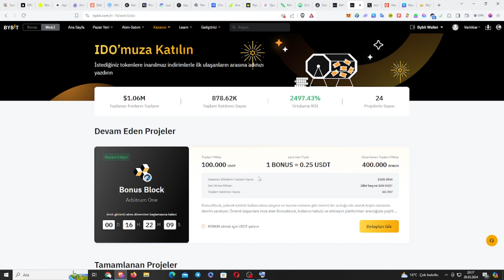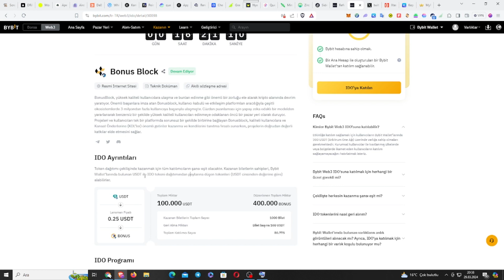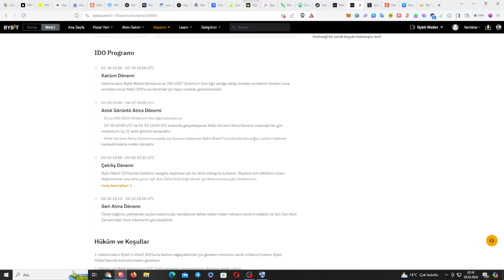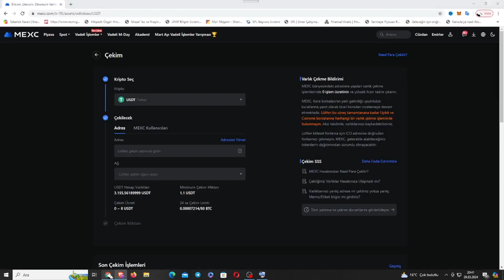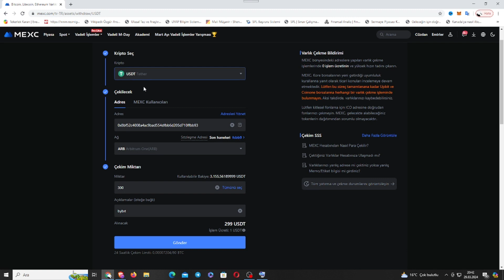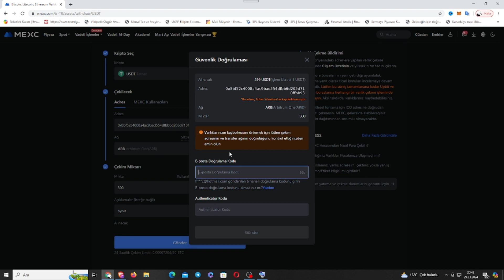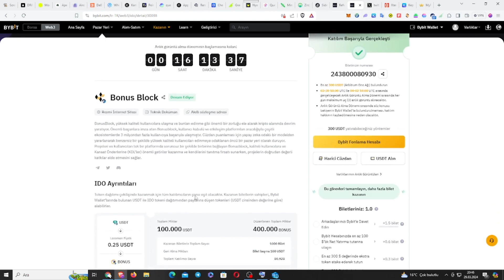BYBİT KARLI ÖN SATIŞ ! GMRX 230X YAPMISTI ! 100 DOLAR TO 5000 DOLAR KAZANC FIRSATI !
PROJE TANITIMI : BonusBlock, yüksek kaliteli kullanıcılara ulaşma ve bunları edinme gibi önemli bir zorluğu ele alarak kripto alanında devrim yaratıyor. Önemli başarılara imza atan Bonusblock, kullanıcı kabulü ve etkileşim platformları aracılığıyla çeşitli ekosistemlerde 3 milyondan fazla kullanıcıya başarıyla ulaşmıştır. Cüzdan puanlaması için yapay zeka odaklı bir modelden yararlanarak benzersiz bir şekilde yüksek kaliteli kullanıcıları edinmeye odaklanan öncü bir pazar yeri olarak duruyor. Projeleri ve kullanıcıları tek bir platformda sorunsuz bir şekilde birbirine bağlayan Bonusblock, kaliteli kullanıcılara ve Kanaat Önderlerine (KOL’ler) önemli getiriler kazanma ve kendilerini tanıtma fırsatı sunarken, projelerin doğrudan değerli katkılar elde etmesini sağlar.